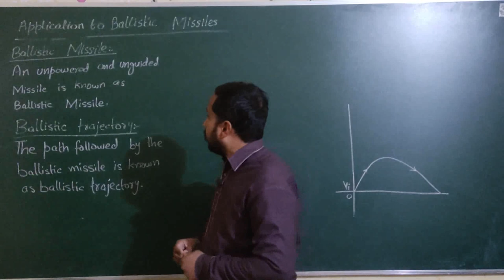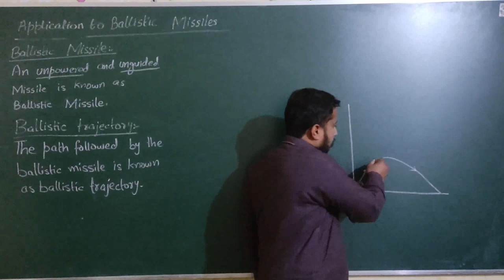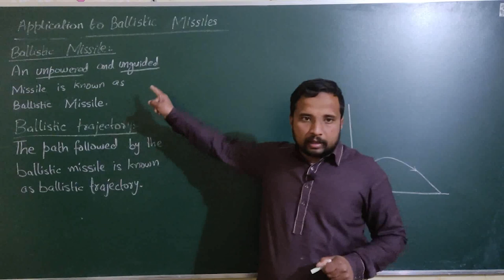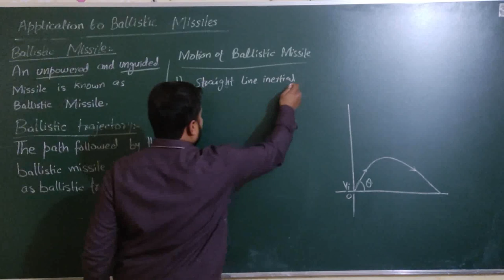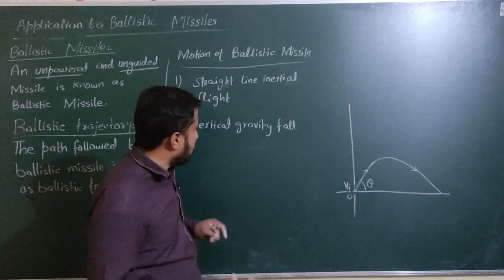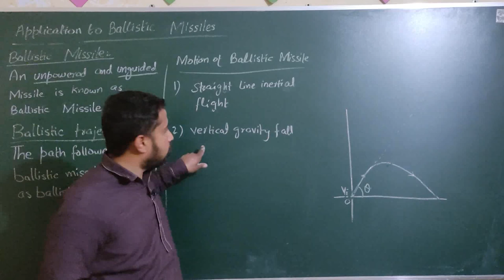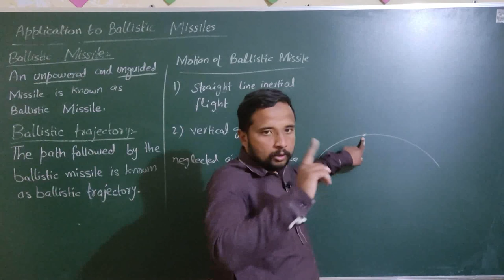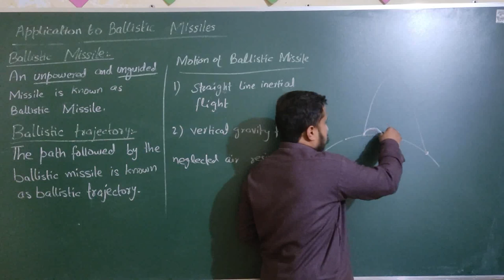Application to Ballistic missiles in Urdu/Hindi || 11th Class Physics || @ Knowledge Pulsation.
@ Knowledge Pulsation
is a platform, provides conceptual lectures about Physics, Mathematics and other disciplines of Science
First year (11th Class) Physics
Chapter # 3
Linear Motion.
Full Lecture and Complete Guidance about Projectile Motion (According to 11th class physics textbook). Useful for F.Sc First year (11th class) Students of Pre - Medical, Pre Engineering, ICS and also for One paper mcqs test.
To understand complete topic one must have a clear concept about
If you want any lecture then inform us topic name in the comments.
Queries and questions will also be entertained through comments.